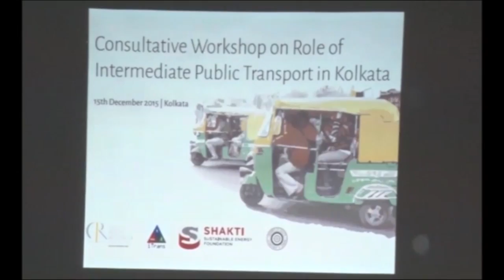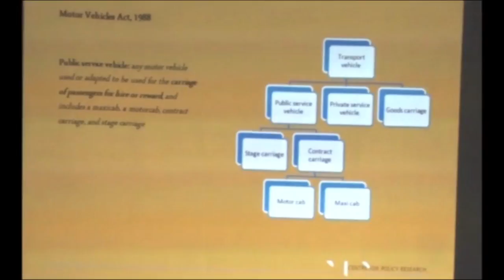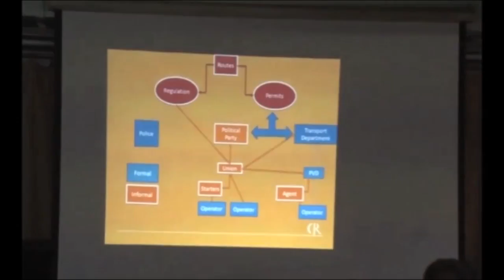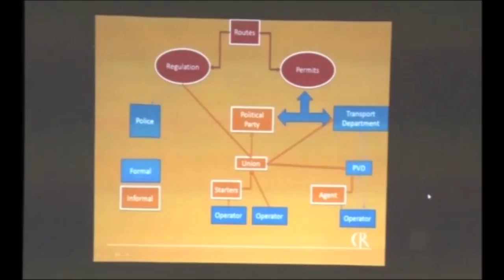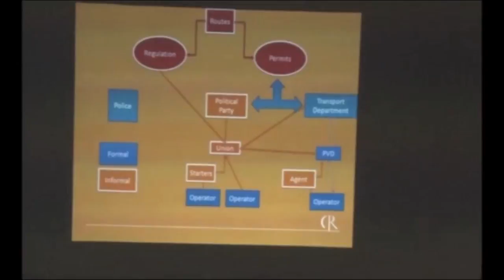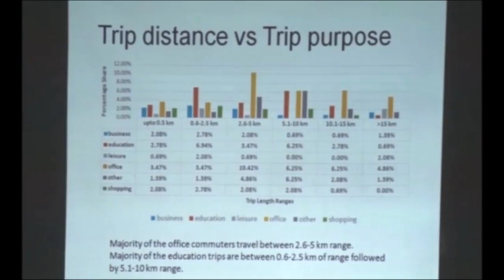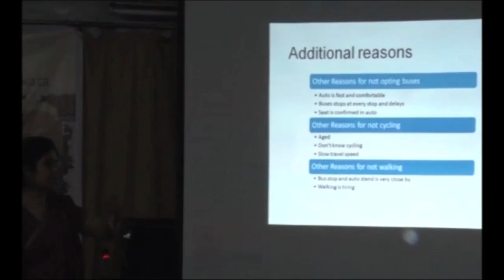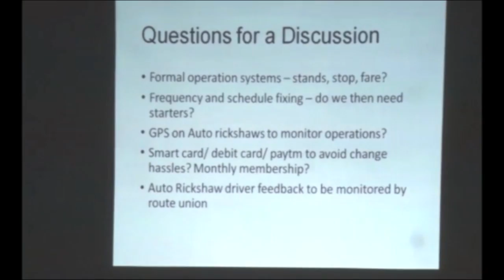Consultative Workshop on the Role of Intermediate Public Transport in Kolkata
15 December 2015 at Centre for Humanities and Sciences, University of Calcutta